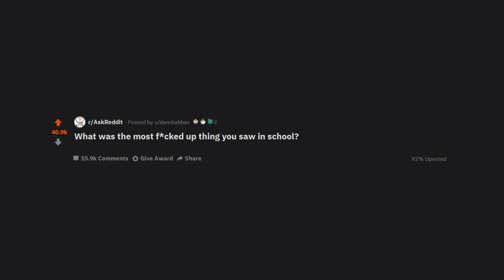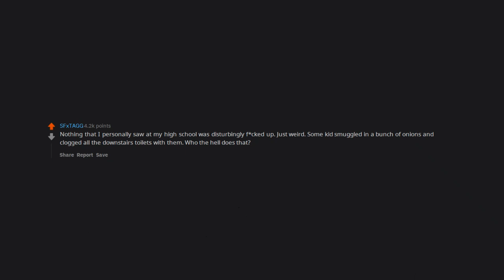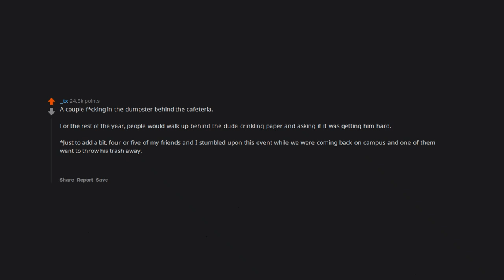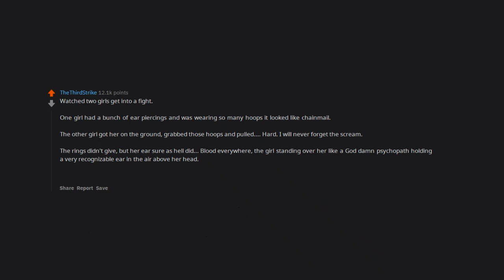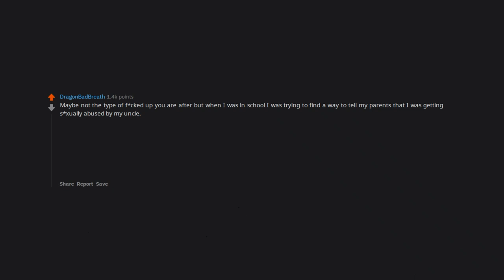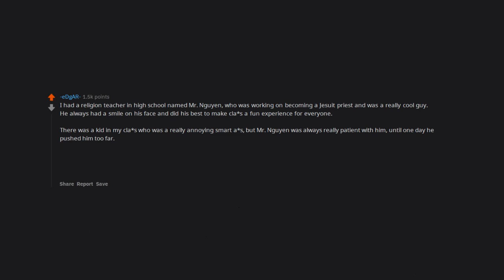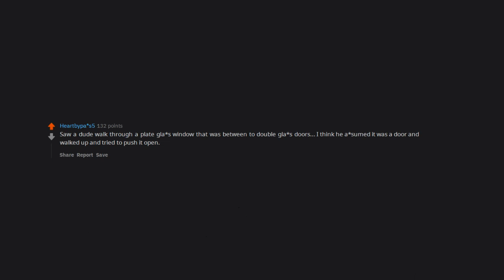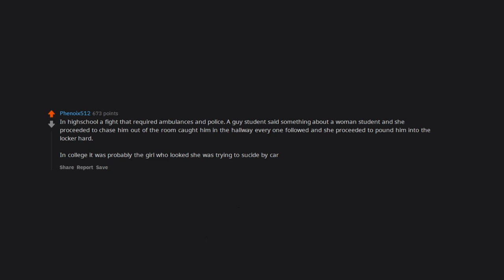Has anything messed up ever happen in your school? (r/AskReddit in 2021 | Reddit Stories)